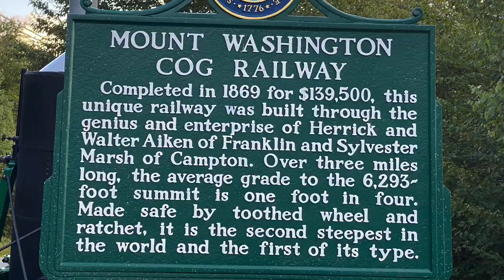Steam Locomotive || Mount Washington || Cog Railway || New Tibetan Vlog || NYC🌱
Mount Washington
         Cog Railway
Completed in 1869 for $139,500. this unique Railway was built through the genius and enterprise of Herrick and Walter Aiken of Franklin and Sylvester long, the average grade to the 6,293~ foot summit is one foot in four. Made safe by toothed wheel and ratchet, it is the Second steepest in the world and the first of its type.
This is actually three hours round-trip, 45 minutes for up in 45 minutes for a down hour and a half for hang out on top of the mountain.
NYND🌱
Open 8 AM

Background amazing song dy Tashi Tsering la,